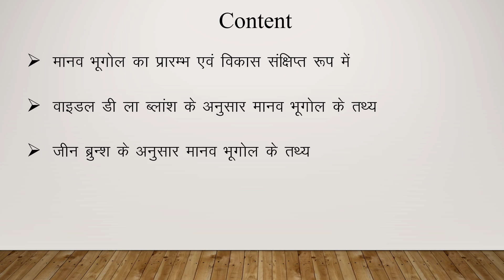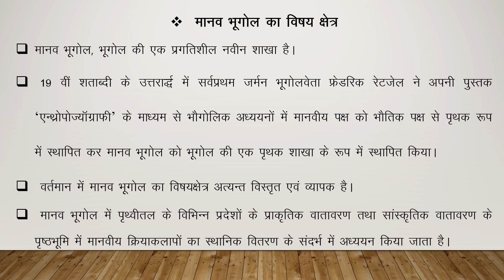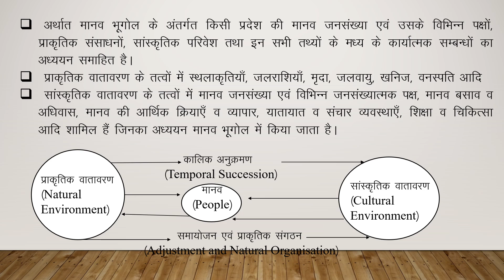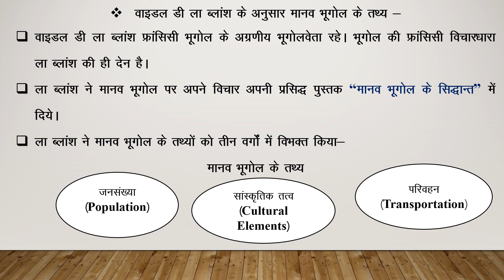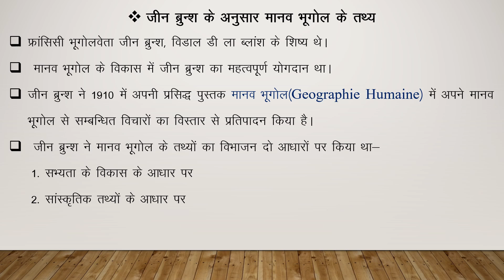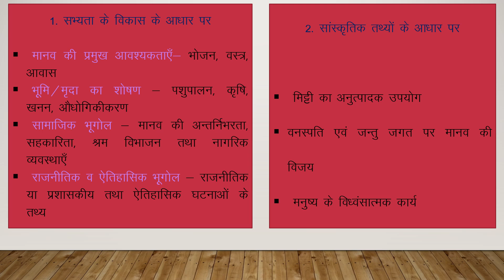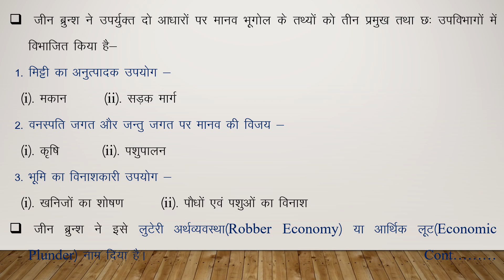B.A. Part - 2nd Human Geography